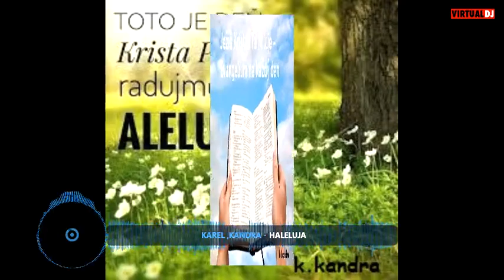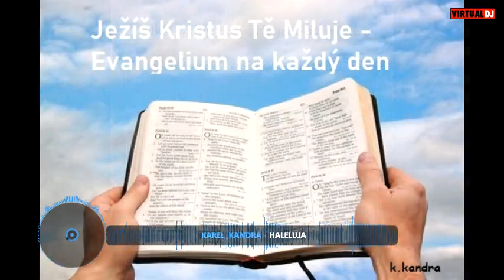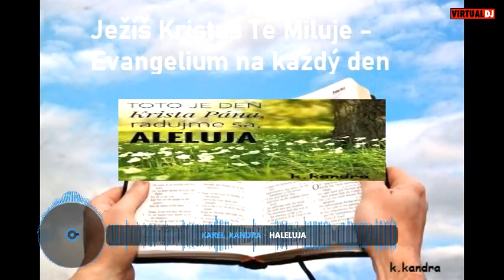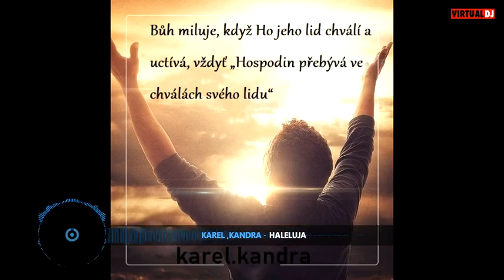NEW.💝 💝 Romska 💖 chvala.2022💝 💝 Haleluja